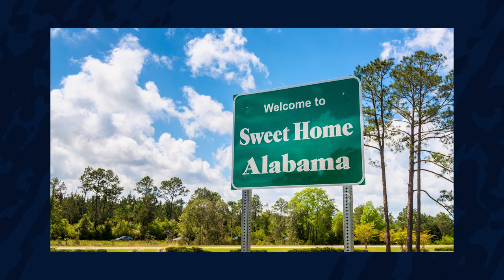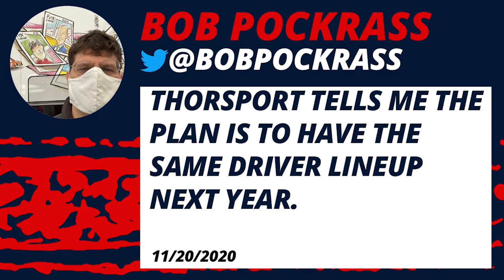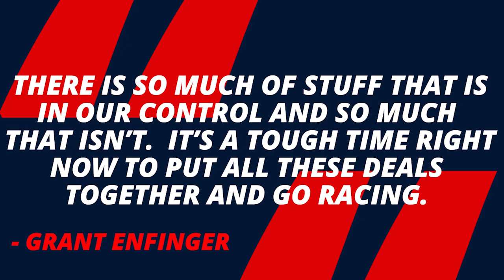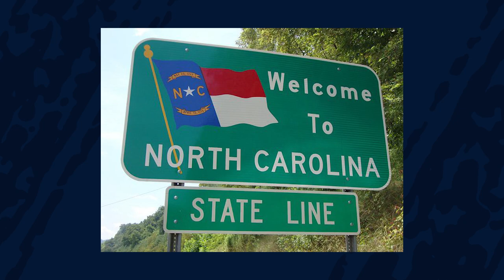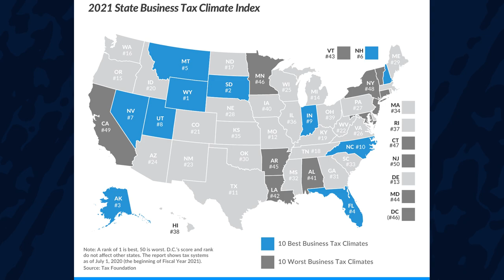Why Grant Enfinger got Demoted at Thorsport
Grant Enfinger was living the dream as a driver from Sweet Home Alabama.  Competing for a NASCAR Championship while many his same age are either racing late models or retired.  105 days later after coming up short of the truck championship, Grant Enfinger watched as Christian Eckes took on the Daytona Road Course in his 98 truck.  Even as he won at Daytona and made the championship 4, Enfinger will only get 12 races in the truck this season.  On the surface, you probably know why Thorsport Racing made this decision.  Yet, when you go past the tip of the iceberg Grant Enfinger's situation was much more out of his control when he lost sponsorship.

Fact Checked By:
Drew Kuroda
Quintin Poyner
Eric Jones